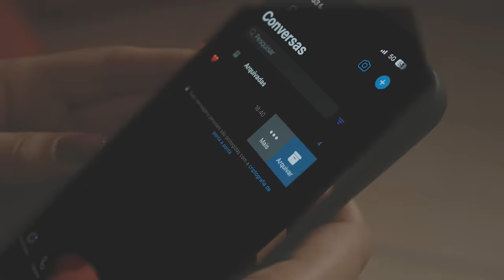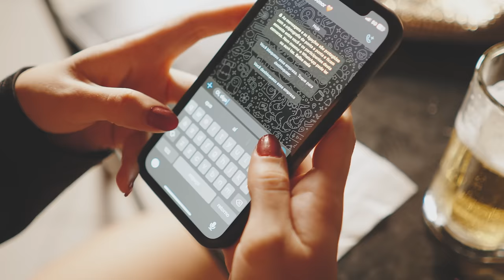Rodrigo Rodríguez - Você pode bloquear (Clipe Oficial)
Videoclipe oficial da música “VOCÊ PODE BLOQUEAR” do Rodrigo Rodríguez.

Direção de Vídeo: Édipo Veloso
Produção: Kito Fotografo
Filmagem e Edição: Marcos Ninja

Producer: Dom Valdenon
Music  Publisher: Copyright Control
Composer, Lyricist: Dom Valdenon
Composer, Lyricist: RODRIGO RODRIGUES DA SILVA ARAUJO
Composer, Lyricist: JOFRE JOSE FREIRE BONITO

VOCÊ PODE BLOQUEAR

Só faz um mês que a gente terminou
E você fala que já me esqueceu
Essa mentira que você inventou
Não te convence muito menos eu
Porque quem esquece não precisa evitar
Com medo de rolar
Aquela vontade, e o desejo de me beijar
Mas você pode tentar

Você pode bloquear no WhatsApp
Também pode bloquear no Instagram
Mas da sua mente e do seu coração
Não vai dar não, não vai dar não